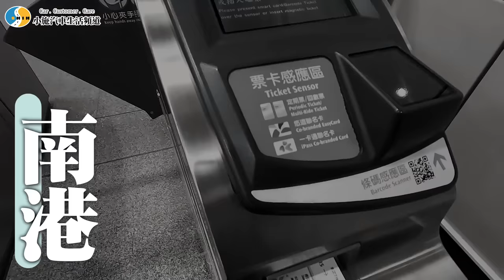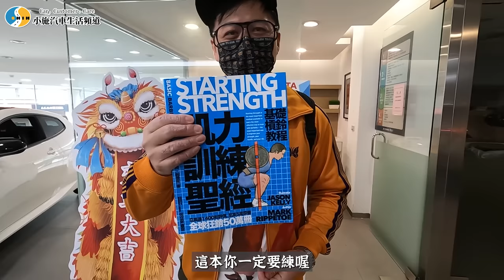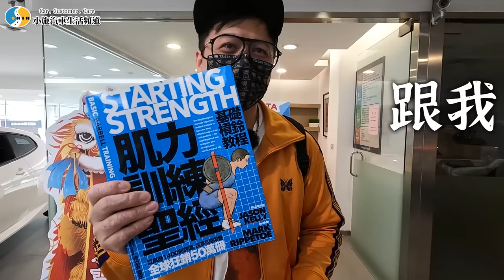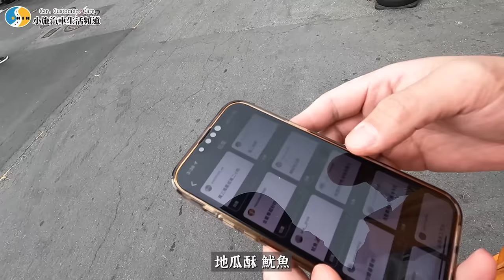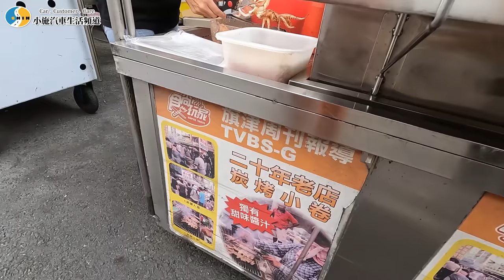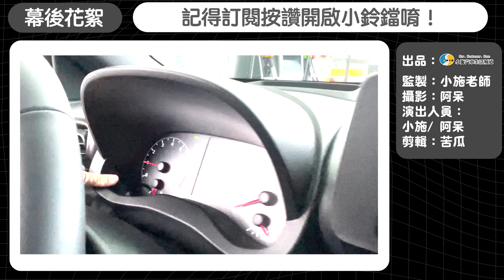【小施又來了】車界一遍好評的暴力鴨！不買一台好像很掉漆?!~/2022 Toyota GR Yaris 1.6